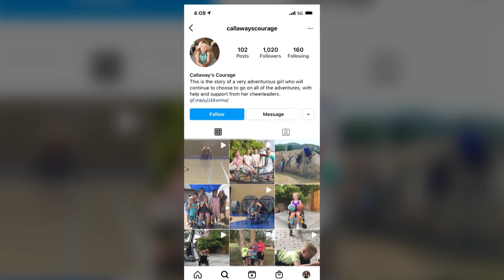Albuquerque girl shows resiliency recovering from life-changing accident